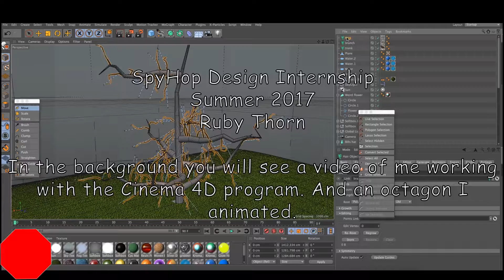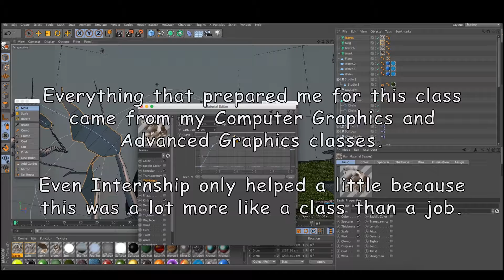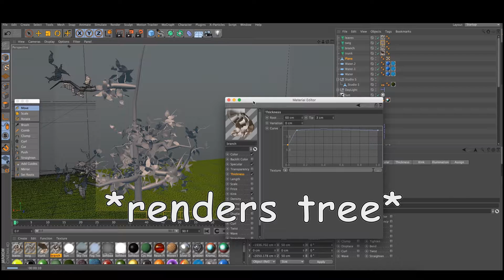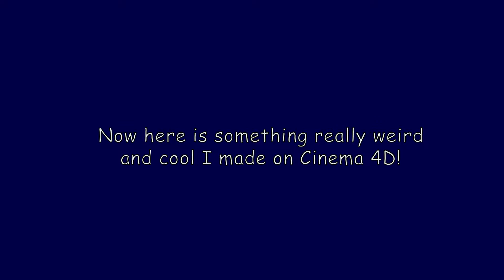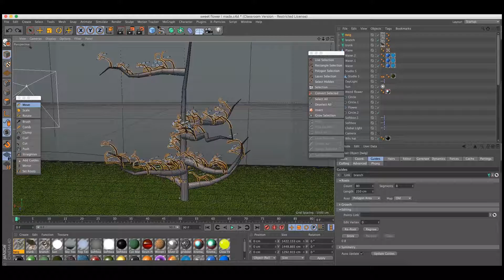Internship Video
I thought I uploaded this long ago but apparently I forgot. This is the required internship video I made about my internship at SpyHop summer 2017, which my school requires for graduation.

I'll admit, I got a lot of my 60 hours in (because SpyHop was overbooked and the actual internship was ridiculously short) by making this video on the unnecessarily complicated Adobe AfterEffects rather than a simpler program that would have served my purposes such as Adobe Premiere or Final Cut Pro.

Pen Pineapple Apple Pen by...that guy. Sorry, I don't know who sings it or wrote it. I just only had a very short time to find a song weird enough and with a good enough beat to put the dance of the twigs to.